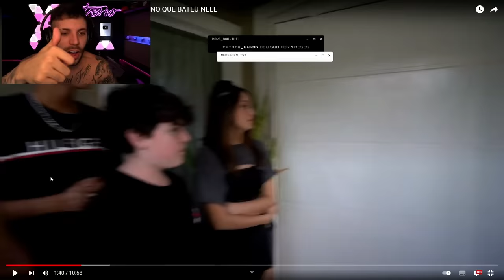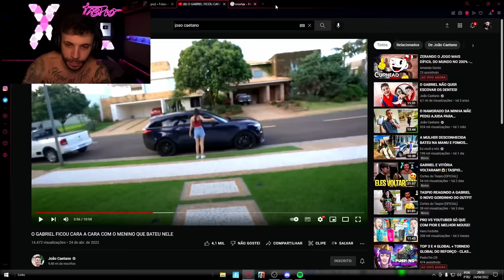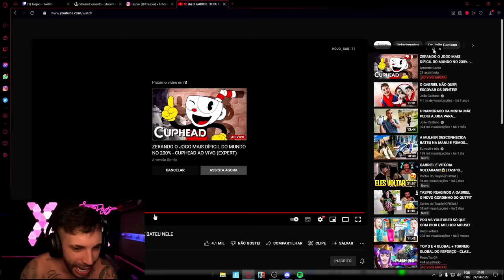GABRIEL CAETANO BRIGOU!!😱| TASPIO REAGINDO AO GABRIEL FICOU CARA A CARA COM O MENINO QUE BATEU NELE